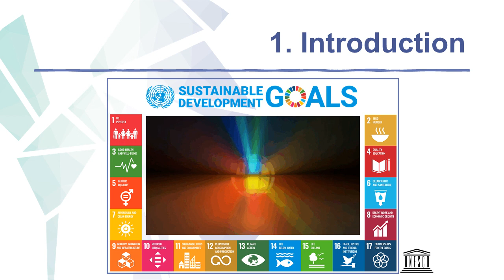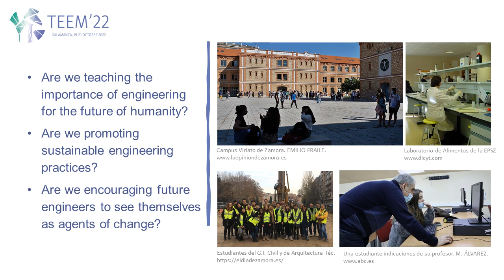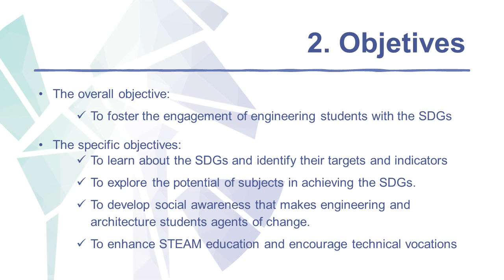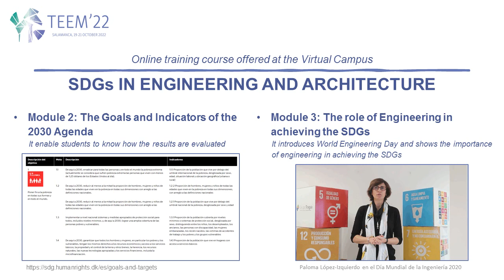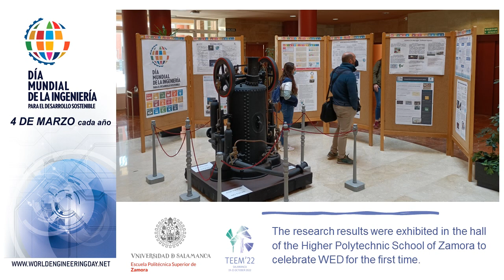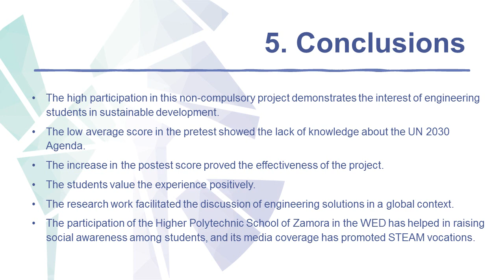ID061 - The role of engineering in achieving the SDGs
ID061 - The role of engineering in achieving the SDGs: a case study on awareness-raising through different undergraduate subjects at the Higher Polytechnic School of Zamora (Spain). Ana Belén Ramos-Gavilán, Mª Ascensión Rodríguez-Esteban, Mª Almudena Frechilla-Alonso, Aitor C. Raposeiras, Diana Movilla-Quesada, Ana Mª Vivar-Quintana, Isabel Revilla and Ana Belén González-Rogado.